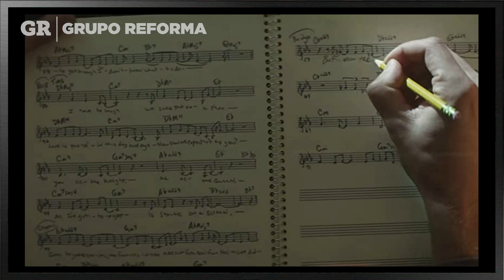'Tick, Tick, Boom' | Netas & Chill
Nicanor propone ver 'Tick, Tick, Boom', un drama musical que muestra las dificultades que enfrentó el autor que cambió los musicales de Broadway.